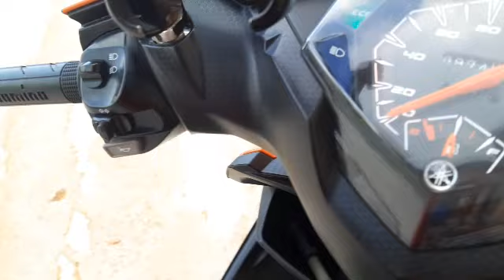Free Flight (GONE WRONG)😭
heyooww mga makachoy at mga ka birdi🦜 maraming salamat po sa inyong panunood sa video  ko sana na enjoy ko kayo lahat😘